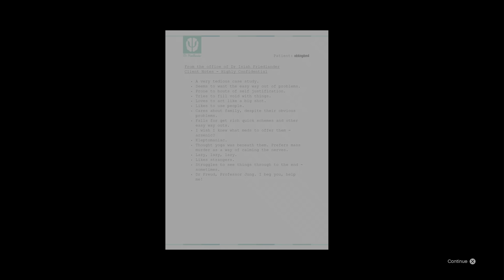Grand Theft Auto V | 79. Something Sensible (Option A - Kill Trevor) [4K HDR/PS5]